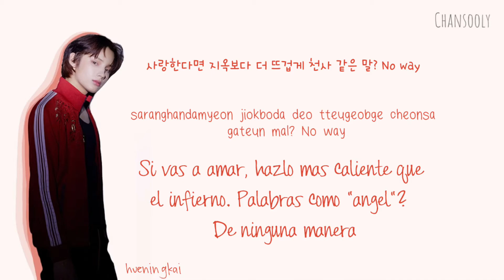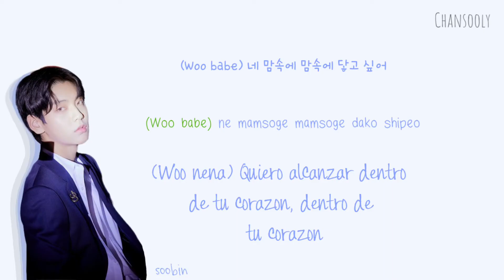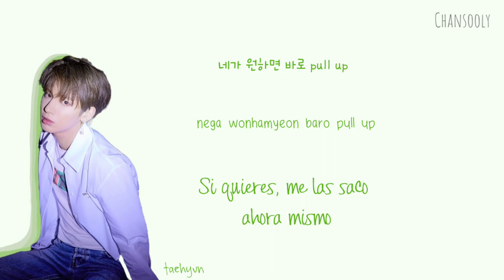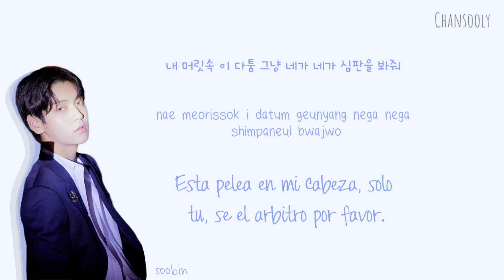TXT 투모로우바이투게더 'Angel Or Devil' Han|Rom|Esp Color Coded Lyrics | Traducción Al Español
*Referencia a BTS – Boy in Luv
 ** El "tu" que se usa es informal y, por lo general, no se debe usar con personas mayores
 ***”Noona” = mujer mayor/hermana (de varón a mujer), “dongsaeng” =
La primera sílaba de “사귀어/salir” (사) también es un homónimo de “4” en coreano; la etapa anterior a las citas generalmente se conoce como “삼귀어” y la nueva primera sílaba (삼) es un homónimo de “3” en coreano

☆ Artista: TXT 투모로우바이투게더
☆Canción: Angel Or Devil
☆ Álbum: The Dream Chapter: MAGIC
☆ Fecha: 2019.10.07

♡ Colores;
Yeonjun: Teal Blue
Soobin: Navy Blue
Beomgyu: Light Blue
Taehyun: Dark Green
Huening Kai: Red